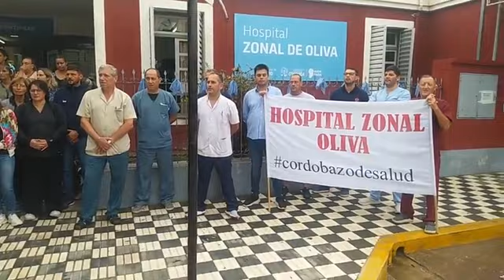Personal de Salud en Lucha Paro y concentración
En la mañana de hoy manifestaron su reclamo frente añ Hospital Zonal de Oliva.